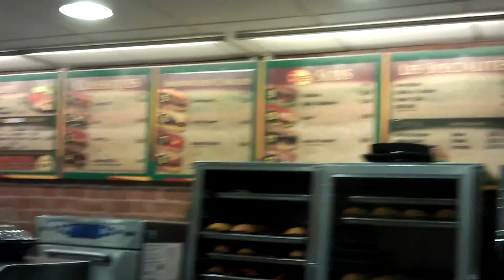Smile au subway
Qui c'est ti qui fait toin toin?

UN TANAAAAARD!